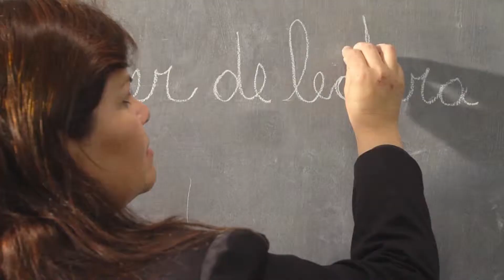Spot 2 años de gobierno 2017